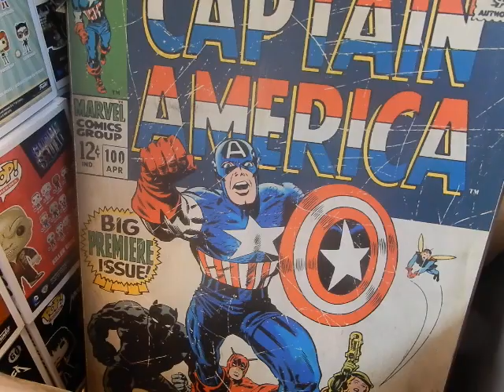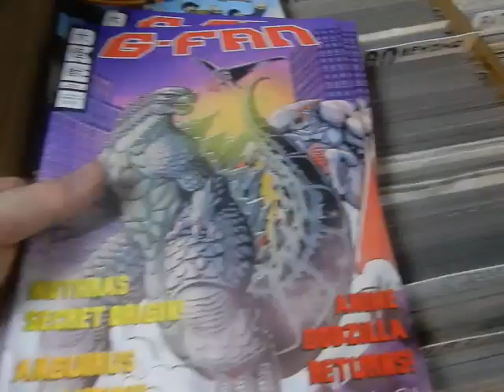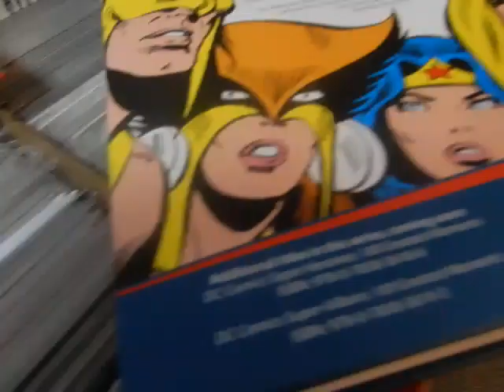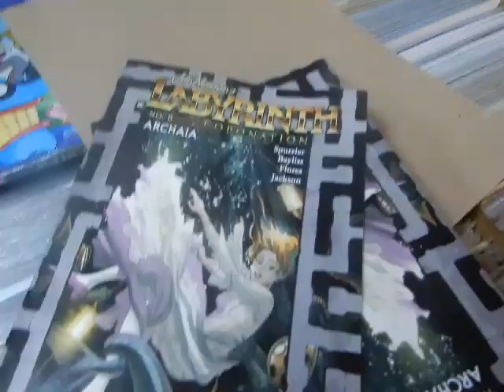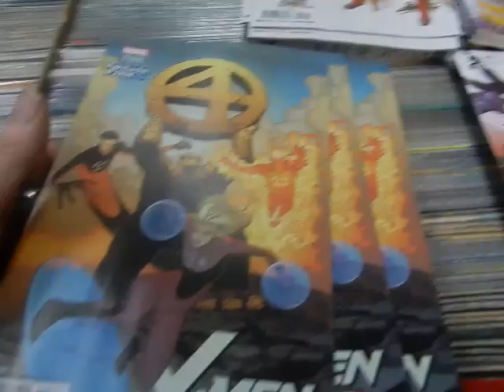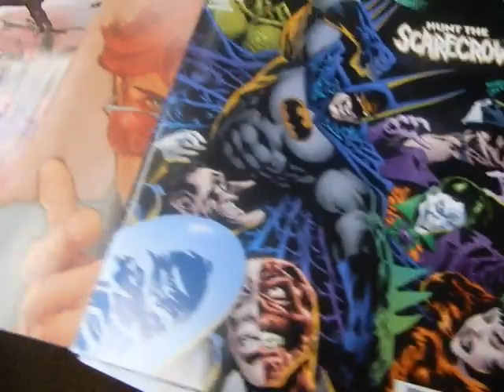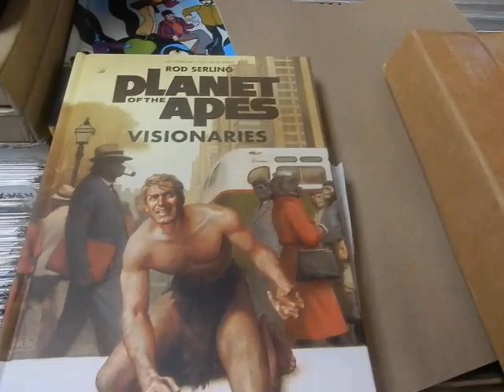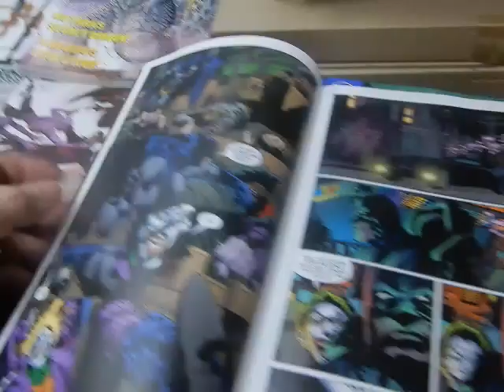Unboxing New Comics This Week August 21, 2018 1/3 @ JC'S Comics N More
Unboxing New Comics This Week August 21, 2018 1/3 @ JC'S Comics N More: Your Pop Culture Super-Store 6725 W Central Ave Toledo, OH 43617 If you enjoy these videos, subscribe & Smash the bell for notifications.